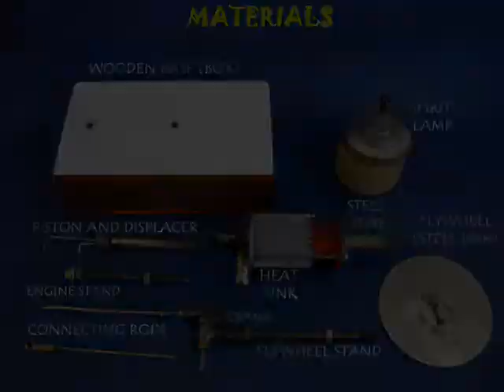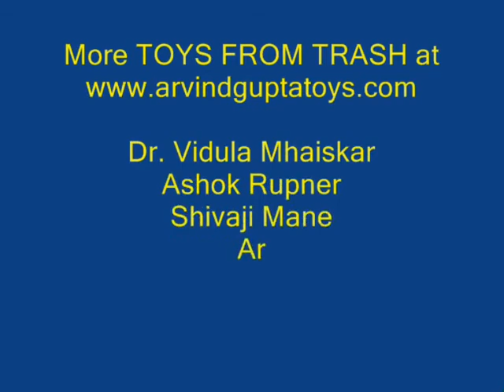STIRLING ENGINE - SPANISH - 25MB.avi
This Stirling Engine has been designed by Subir Bhaduri. The wooden box houses all the various parts of the engine and also forms its base. Most of the moving parts have been salvaged from ordinary things. The engine tube is heated by a spirit lamp. Once you kick start the flywheel then the engine keeps running with its characteristic sound. This heat engine and will run as long as the fuel lasts.
This work was supported by IUCAA and Tata Trust. This film was made by Ashok Rupner TATA Trust: Education is one of the key focus areas for Tata Trusts, aiming towards enabling access of quality education to the underprivileged population in India. To facilitate quality in teaching and learning of Science education through workshops, capacity building and resource creation, Tata Trusts have been supporting Muktangan Vigyan Shodhika (MVS), IUCAA's Children’s Science Centre, since inception. To know more about other initiatives of Tata Trusts, please